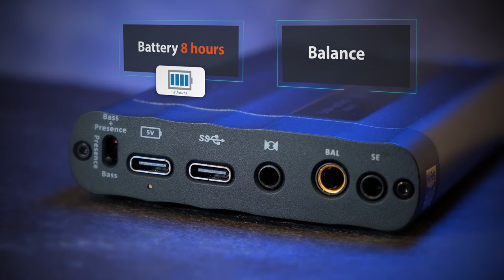xDSD Gryphon Features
Discover the features and tech in the new xDSD Gryphon.